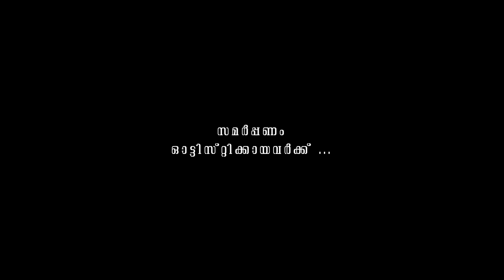ഓട്ടിസ്റ്റിയ്ക്കായവർയ്ക്കായി പ്രിയാ ഷൈൻ ഒരുക്കുന്ന " അവൾ " ട്രെയിലർ .......